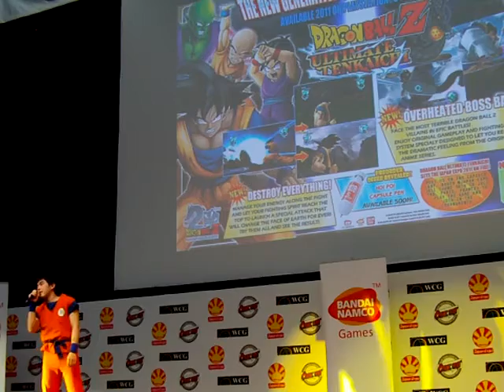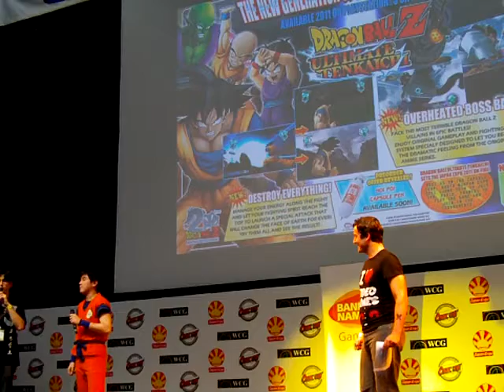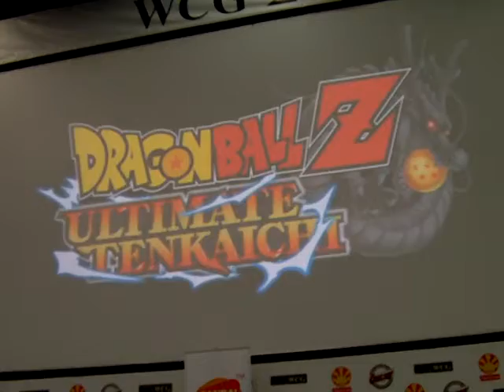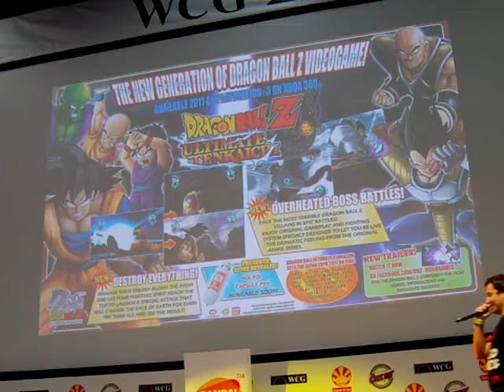Japan Expo 2011: Conférence Namco Bandai Dragon Ball Z Ultimate Tenkaichi - Console-toi.fr